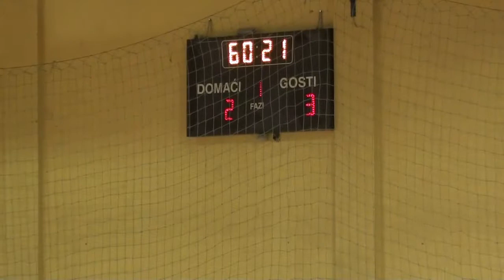Pick2003 Banatul 1 félidő